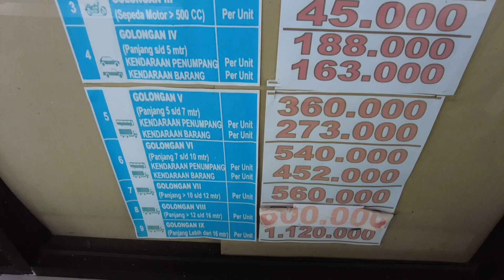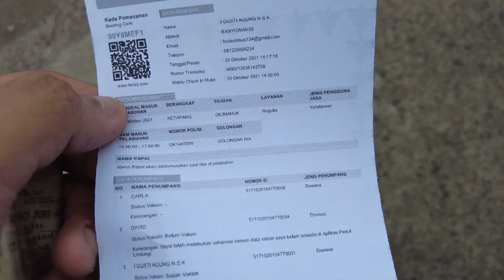Pelabuhan Ketapang Banyuwangi Menuju Gilimanuk Bali | Travel Vlog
Prosedur, Syarat, Ketentuan Dan Situasi Terbaru Penyeberangan Pelabuhan Ketapang Banyuwangi Menuju Gilimanuk Bali. Travel Bali Vlog.

Semoga video pendek ini bermanfaat. Mohon maaf kalau ada salah info dan ucapan. Salam sukses, panjang umur, dimudahkan rejekinya dan sehat selalu dari Bali... 🙏🙏🙏

Anda bingung memilih tujuan wisata selama di Bali? Jangan ragu. Untuk informasi, pemesanan dan keterangan lengkap Sewa Bus di Bali, Sewa Mobil di Bali, Paket Wisata Bali dan Ke Pulau Nusa Penida Bali silahkan hubungi:

BAGUS Bali Bus Tours & Transport Services @BAGUSTransportBali